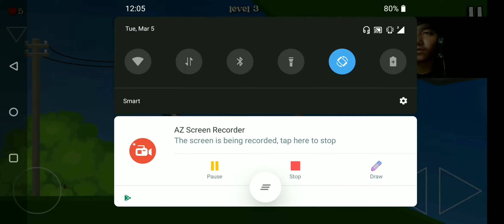ខ្ញុំស្អប់ហ្គេមខ្លាំងណាស់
hi guys this channel will show videos for guys about clips videos funny, happy, teach ,knowledge, for guys watch

សួស្តីអ្នកទាំងអស់គ្នា រីករាយ​ ណាស់ដែលបានចូលមកកាន់ ឆានែល របស់ខ្ញំ ហេីយវីដេអូរបស់ខ្ញំនេះ​ មាន​ដូចជា​ សំណេីច​ ការបង្រៀន​ ចំនេះដឺង
បទពិសោធន យក​ពី ហ្វេសបុក យូធូប​ និង​ ការកាត់តរ ខ្លះ​ សំរាប់ចែកជួនបង​ ប្អូន ទស្សនា